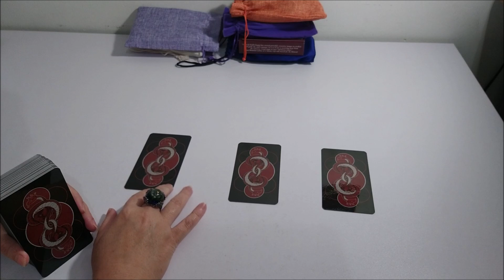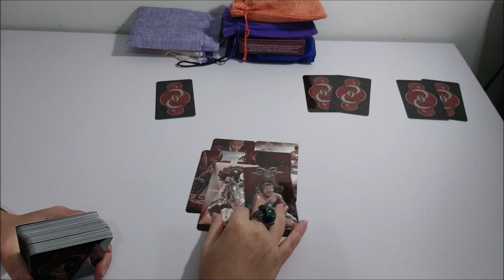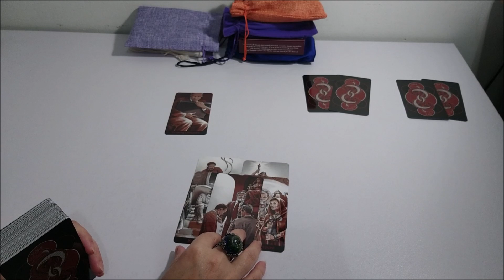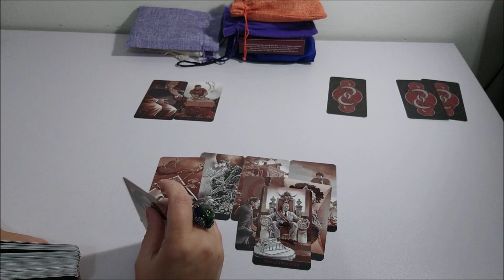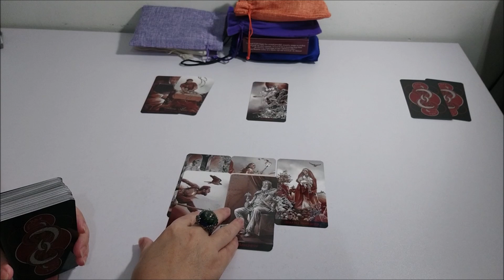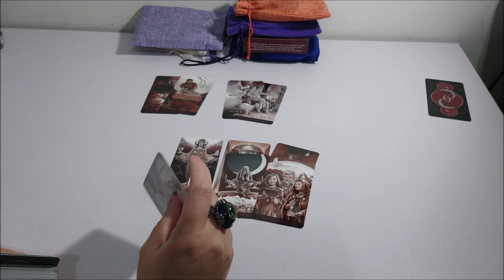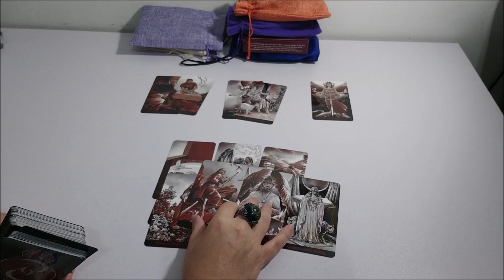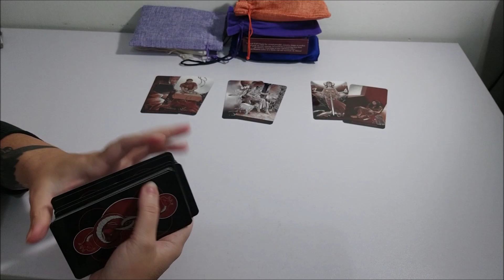Таро расклад "Что принесет мне в жизнь и мое развитие, место моего жительства?"(новое/старое)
ВЫБОР ПОЗИЦИЙ
1. 5:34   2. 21:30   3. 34:06

💌 На эту же почту присылайте заявку на бесплатное участие в пятничной акции
"Задай вопрос таро" с пометкой "на акцию".